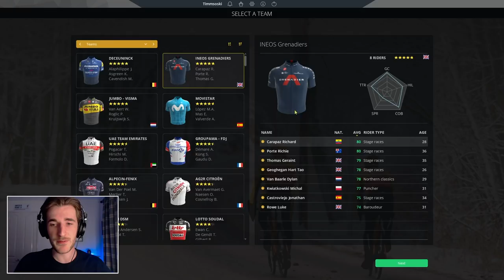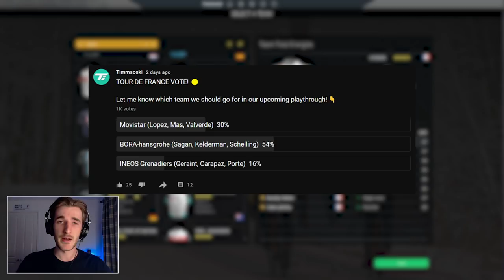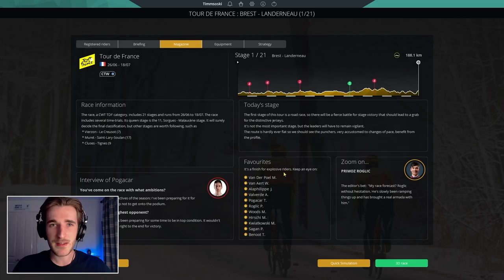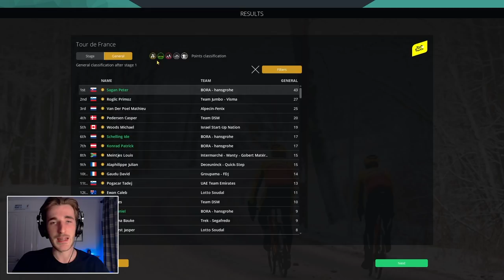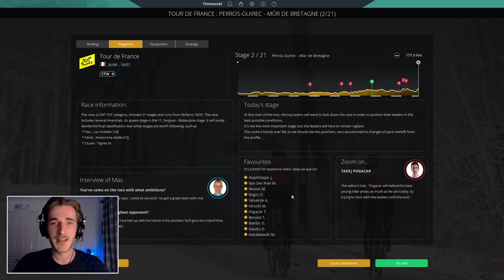TOUR DE FRANCE 2021 - Stage 1: Brest › Landerneau / Pro Cycling Manager 2021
The 2021 Tour de France is underway! The race departs with stage 1 from Brest before arriving in Landerneau for what should be a thrilling finish, with the yellow jersey up for grabs. Van der Poel, Van Aert and Alaphilippe are the favourites to win stage one.

So many questions entering the Tour de France this year; Will Primoz Roglic make up for last year and win the yellow jersey, or will Tadej Pogacar go back to back? How will the Ineos Grenadiers make an imppression and how will Wout Van Aert and Mathieu van der Poel get on?

LINKS

ABOUT